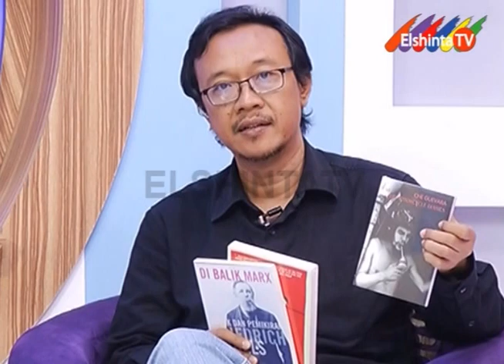Buku-buku Kiri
Yusi Avianto Pareanom bersama Ronny Agustinus dan Arman Dhani, berbual-bual soal buku-buku kiri di Book Talk Elshinta TV (260915).